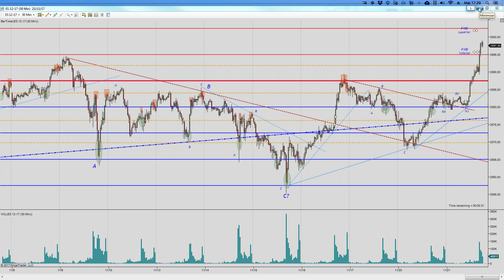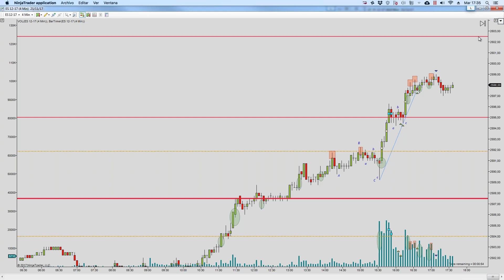MiniSP: Análisis tras la sesión del chat del día 21 noviembre.